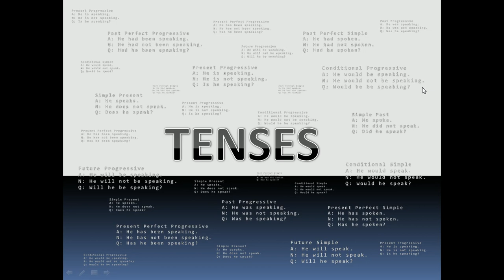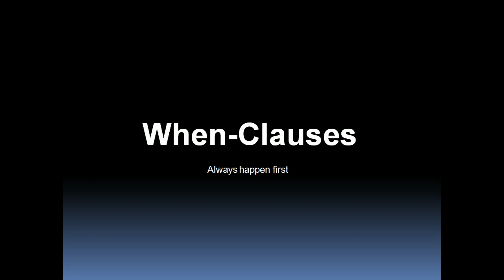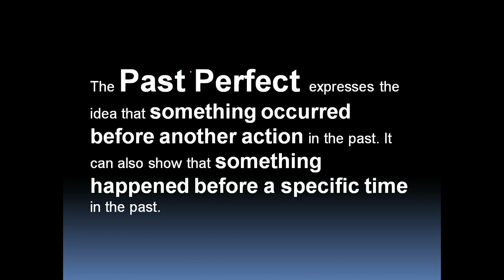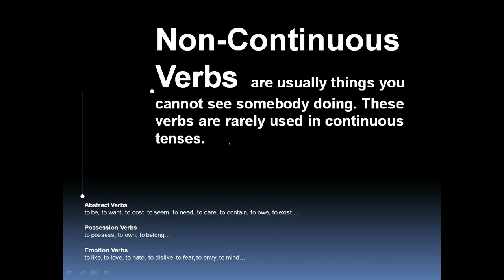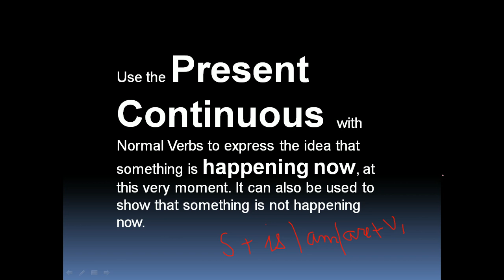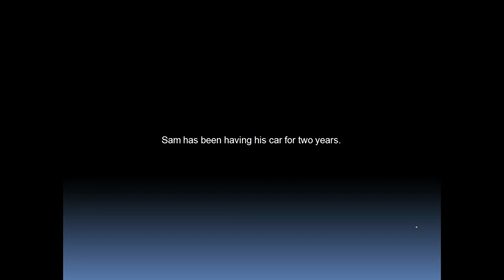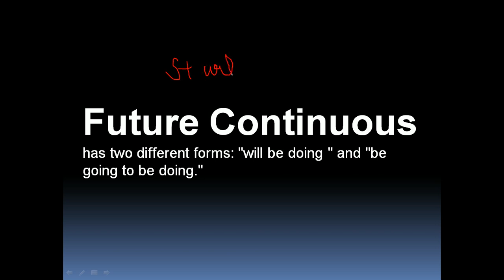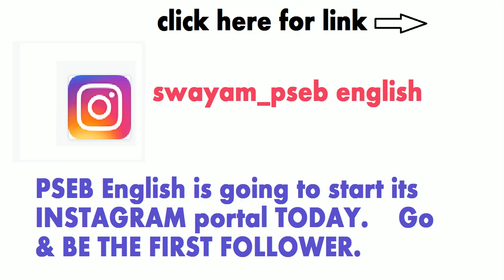Tenses| Learn Tenses in Punjabi| With Examples | By: Swayam Ahuja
Learn Tenses in Punjabi by Swayam Ahuja @PSEBEnglish .

KEEP WATCHING PSEB ENGLISH